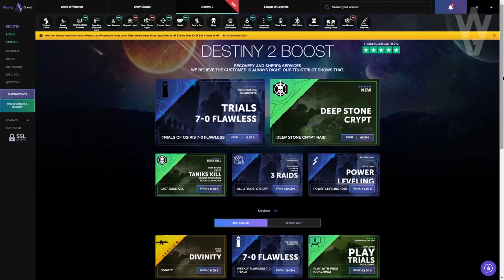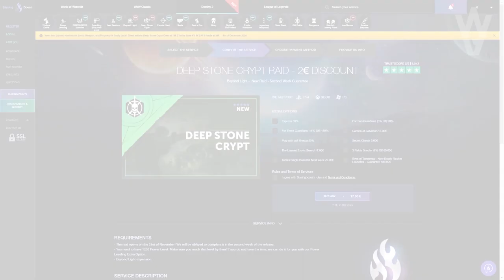DESTINY 2 GRATIS! (F2P) - Merece la Pena Jugarlo Ahora? Es Pay To Win!?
2️⃣Retweetear el Tweet del Sorteo que hay fijado
⏰Finaliza el 21 de Diciembre a las 19:00⏰
¡Mucha Suerte!💖🤗

► ¡Sígueme!
• Accesorios Gaming 10% dto. Código wildgamer
► Fuentes de información mencionadas en el video:
(Ninguna)
► Comunidad de PS4: TheWildGamers
► Videos que pueden interesarte:
• VOLVEMOS A LA TORRE DE D1! JEFE y MISIÓN FINAL! CAMBIOS en la TORRE y MÁS! | Destiny 2 Beyond Light
• HAN CONSEGUIDO ENTRAR en el AREA SECRETA! Beyond Light NO HA TERMINADO y MÁS NOTICIAS! | Destiny 2
• Hora Cero 2.0 CONFIRMADA! CINEMATICA de CAYDE-6! TRÁILER y CÓMO FARMEAR HALCÓN de LUNA! | Destiny 2
► LOS MIEMBROS DE CANAL MÁS EXCEPCIONALES!
• Richy
• GazefStronoff